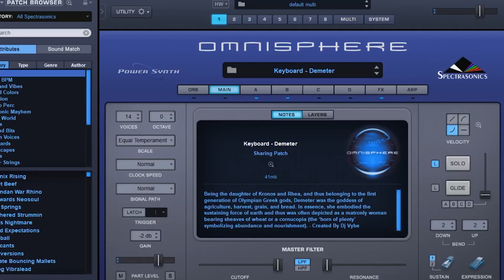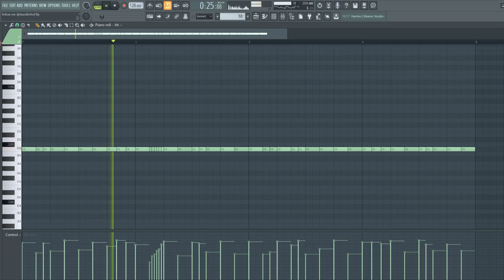HOW TO MAKE AN AMBIENT GUITAR TRAP BEAT FROM SCRATCH (FL STUDIO 20)